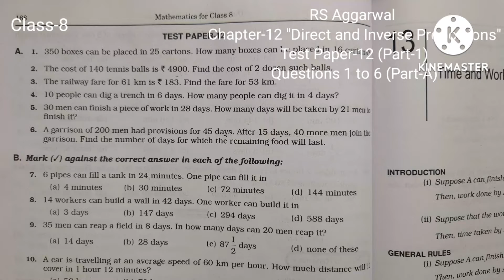Class 8| Direct and Inverse Proportions| Test Paper 12 |RS Aggarwal| Questions 1 to 6 | Part A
class - 8| Chapter - 12 |"Direct and Inverse Proportions" | RS Aggarwal |Test Paper - 12| Questions - 1 to 6 (Part-A) | Part-1 (inverse proportions)

This video covers Question 1 Question 2, Question 3 Question 4 Question 5 and Question 6 of  Test Paper-12 Book RS Aggarwal